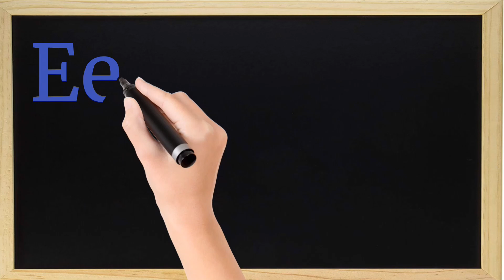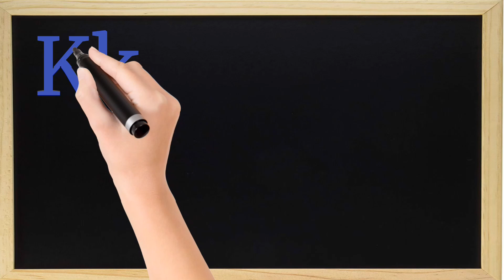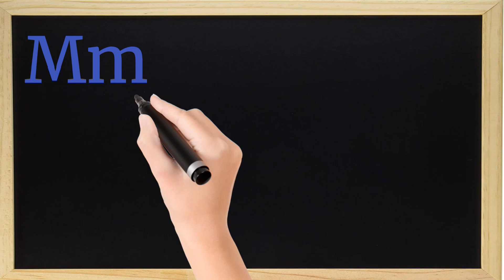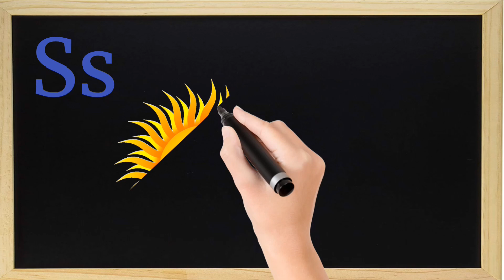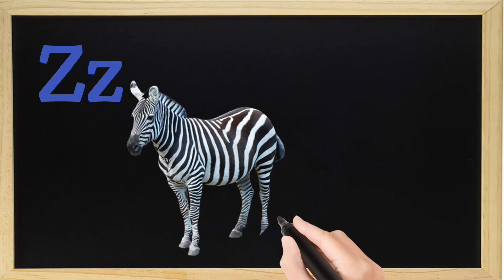A for apple b for ball | a for apple nursery rhymes |learn abcd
English alphabets with Hindi meaning | a for apple nursery rhymes

1 A for apple
2 b for ball
3 c for cat
4 d for dog
5 e for elephant
6 f for fish
7 g for goat
8 h for hat
9 I for ice cream
10 j for jag
11 k for kite
12 L for loin
13 m for mango
14 n for nest
15 o for orange
16 p for parrot
17 q for queen
18 r for ros
19 S for ship
20 t for tab
21 u for umbrella
22  v for van
23 w for watch
24 x for x mas tree
25 y for yak
26 z for zebra
your query..

English A for apple phonics song
A for apple for kids
ABCD alphabet for children
abcd cartoon
ABCD rhymes
ABCD phonic song
ABCD alphabet
simple ABCD
ABCD
a to z learn